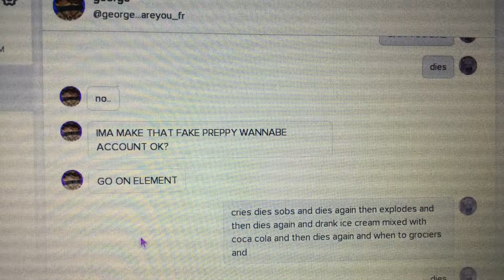@GEORGEZWALLET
youtube is stupid rn and barely even yk
also 2 yrs bsf😁😁😁🍿🍿🍿🍿🙂🙂😋🥰😋😭😭😀😎